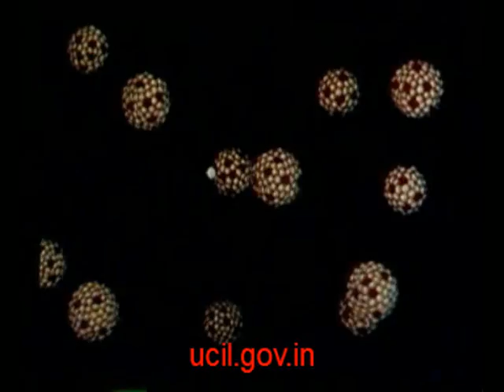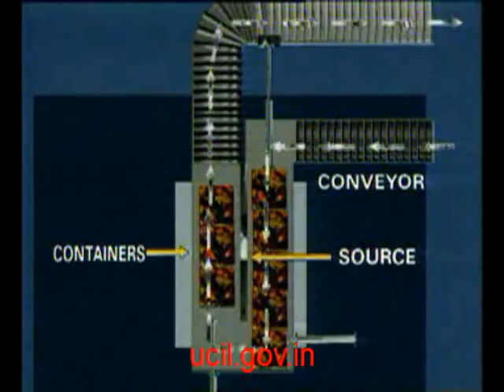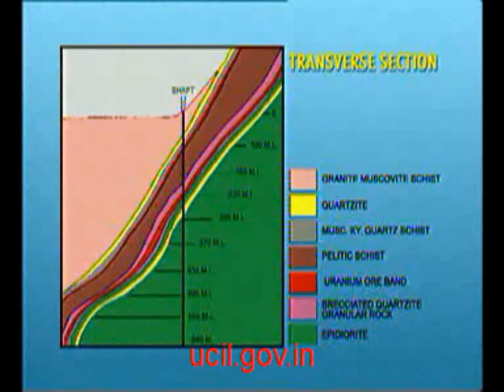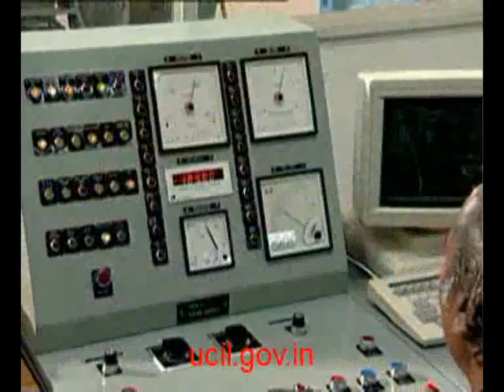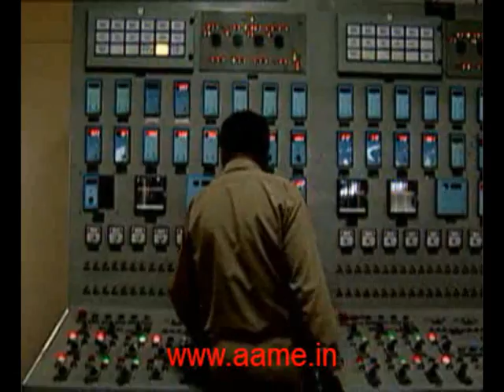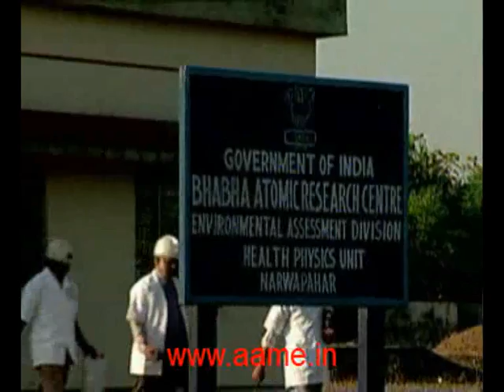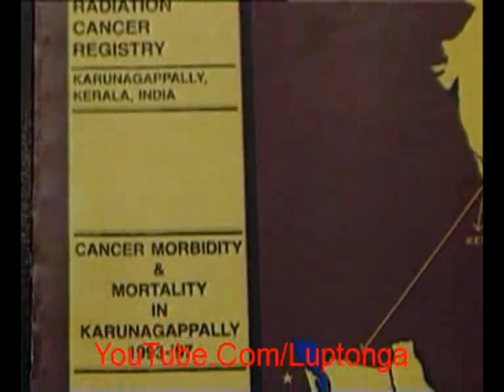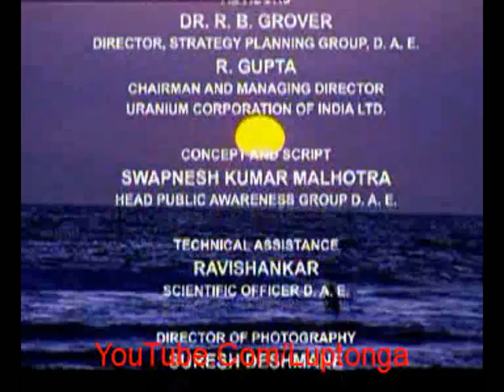Uranium Corporation of India Ltd. [UCIL] [Nuclear Fuel Processing]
The Uranium Corporation of India Ltd is the sole entity in India that has the right to mine and extract Uranium ore & refine it for use in India's Nuclear Power plants & other applications.